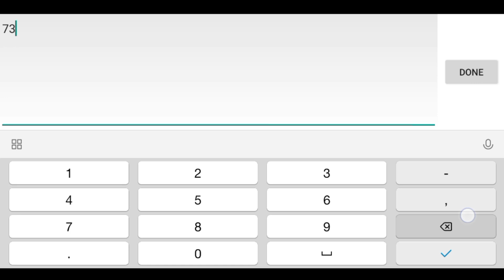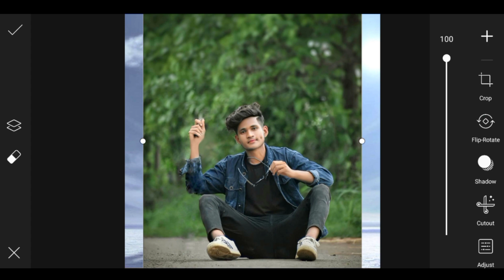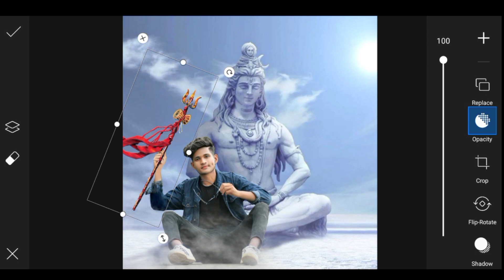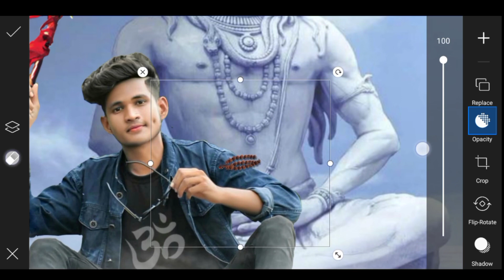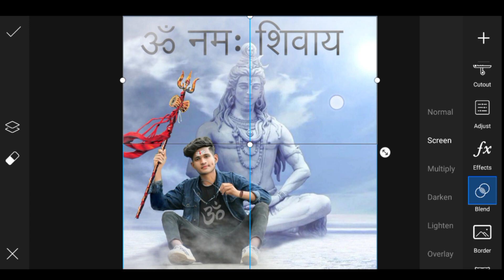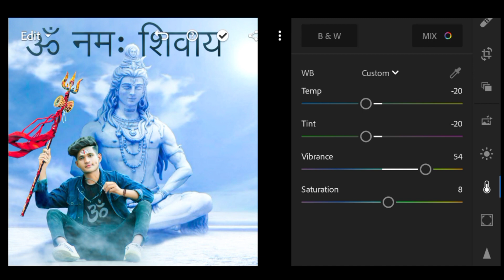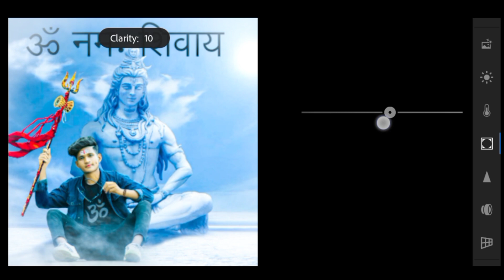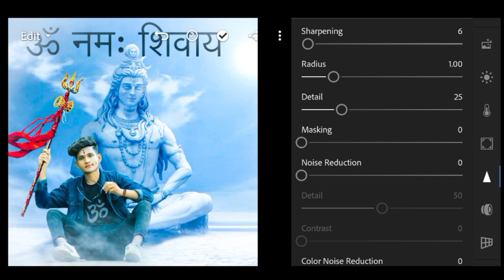Mahashivratri Photo Editing|Shivratri Photo Editing Picsart|shivratri 2021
Mahashivratri Photo Editing|Shivratri Photo Editing Picsart|Shivratri Photo Editing|shivratri editing 2021

About Video:-
Hello and welcome back to Techno Editz and today I am going to show you how to edit a photo for Shivratri so let's get started

Topic Covered:-
1 Mahashivratri Photo Editing
2 Shivratri Photo Editing Picsart
3 Shivratri Photo Editing
4 Mahashivratri photo editing Picsart
5 Shivratri photo editing 2021
6 Shivratri special manipulation tutorial
7 mahashivratri photo editing 2021
8 Shivratri special picsart editing tutorial
9 best shivratri editing tutorial
10 Shivratri editing
11 Mahashivratri editing